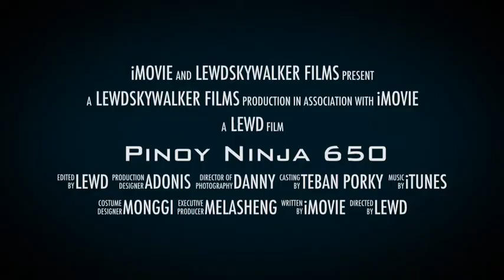Pinoy Ninja 650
Come and join! Be one of us!